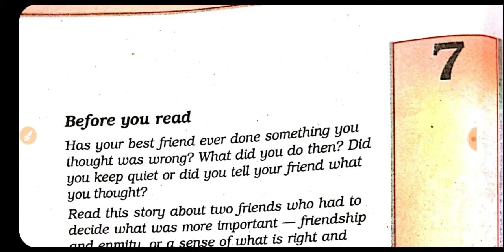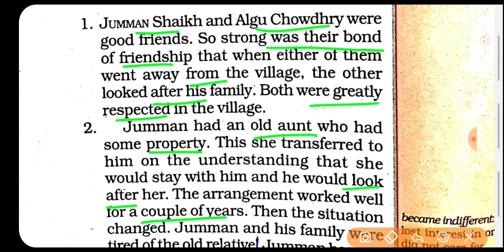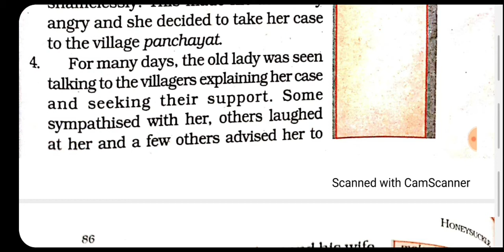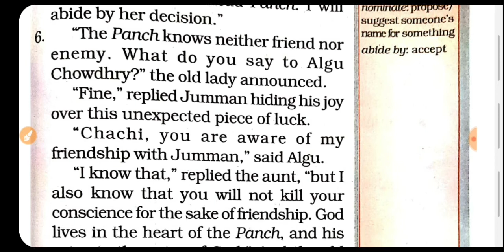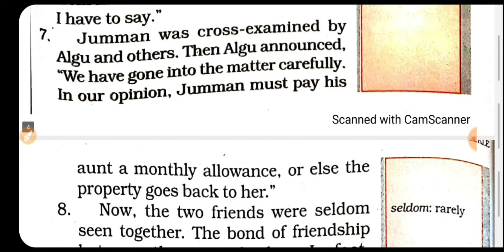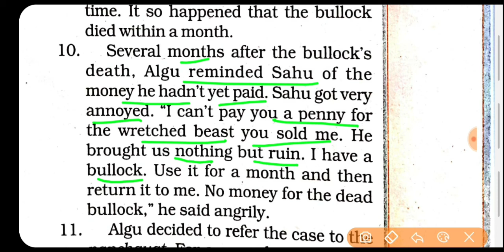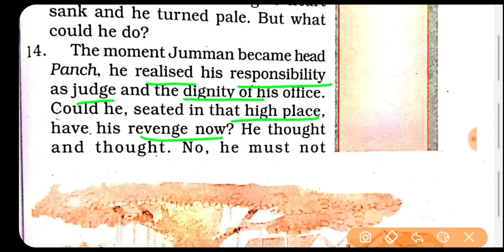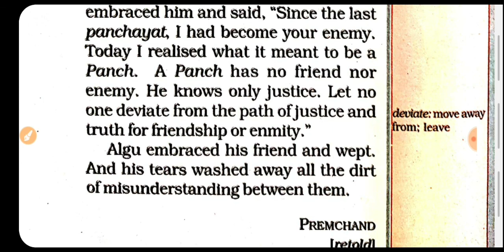Fair Play | Class 6th |Ch.7| Honeysuckle | Line to line Hindi Explanation with word meaning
Line to line Hindi Explanation with word meaning